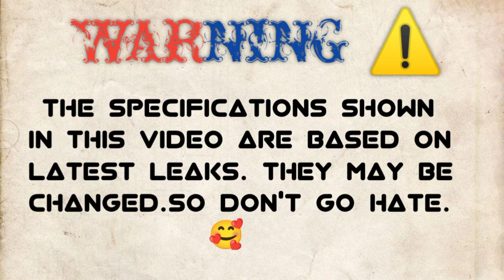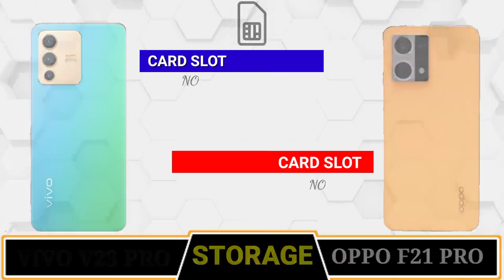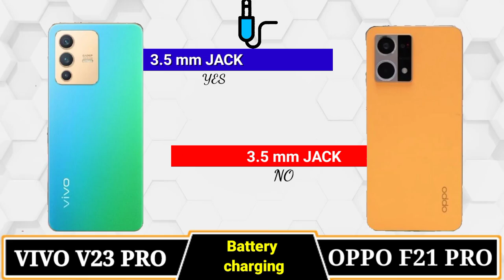VIVO V23 PRO vs OPPO F21 PRO🔴 Comparison || Camera Test || PUBG Test || Battery Test || Price ⚡